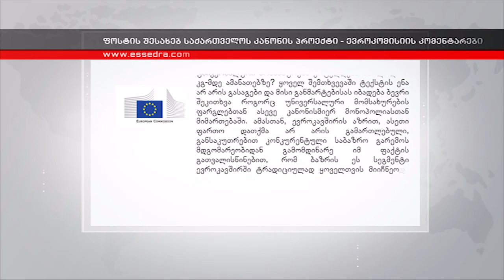კერძო გადამზიდავები საქართველოს ფოსტის წინააღმდეგ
საქართველოს ეკონომიკისა და მდგრადი განვითარების სამინისტროს მიერ შემუშავებული ფოსტისა და გადამზიდავების შესახებ კანონის ახალი რედაქციით ძალაში შესვლის შემთხვევაში, ორმოცამდე კერძო გადამზიდავი საქართველოს ბაზარს დატოვებს. ამ საკითხის შესახებ გადამზიდავი კომპანიების წარმომადგენლებმა და საერთაშორისო-გამჭვირვალობა საქართველომ დღეს ერთობლივი ბრიფინგი გამართეს.
იმ შემთხვევაში, თუ პარლამენტი კანონპროექტს დაამტკიცებს, საერთაშორისო გამჭივრვალობა საქართველო საკონსტიტუციო სასამართლოში სარჩელს შეიტანს.
თავის მხრივ, ეკონომიკის მინისტრი გიორგი კვირიკაშვილი განმარტავს, რომ აღნიშნულ კანონპროექტთან დაკავშირებით დაინტერესებული მხარეების მხრიდან მოწოდებული რეკომენდაციები გასათვალისწინებელი იყო.
არასამთავრობო ორგანიზაციისა და გადამზიდავების შეშფოთებას საქართველოს ფოსტის გენერალური დირექტორი ლევან ჩიკვაიძე უსაფუძვლოდ მიიჩნევს და განმარტავს, რომ კანონპროექტი მიზნად ისახავს საქართველოს მთელი მოსახლეობის უზრუნველყოფას საფოსტო მომსახურებით და რომ კანონპროექტი არ და ვერ ზღუდავს ფულად გზავნილებს.